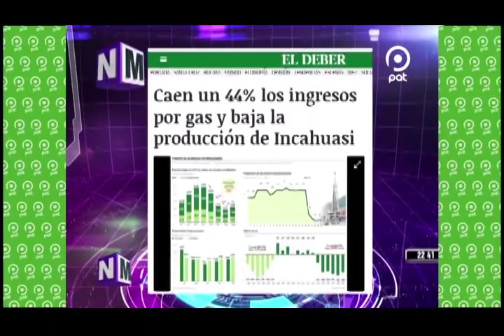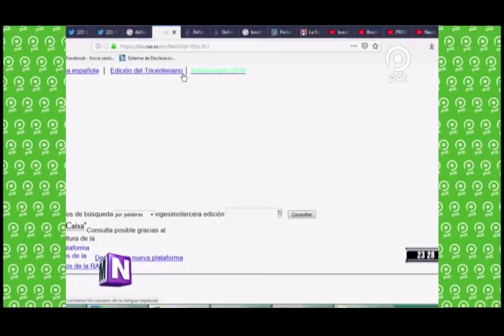[VIDEO EN NM]¿Suben o bajan los ingresos por el gas? Dos posiciones en NM